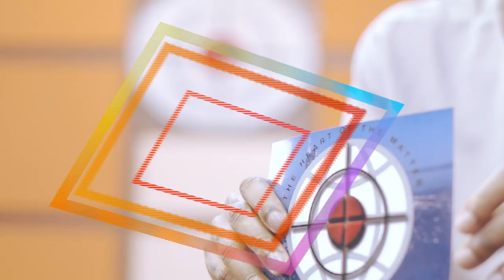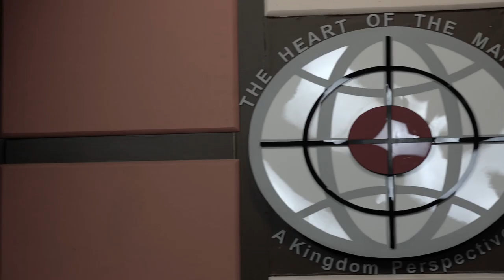Olive Emodi: A Light in Media.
On this episode, Media Personality, Olive Emodi, chats with us about overcoming the pressures of being in the Media and Entertainment industry.